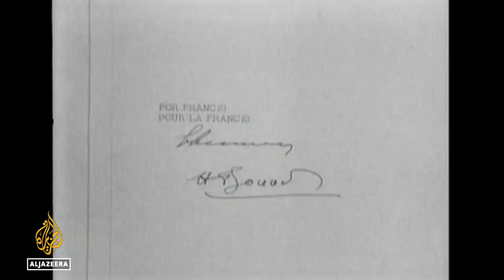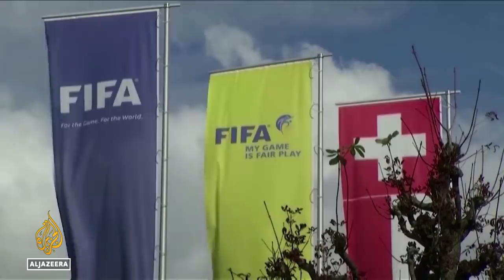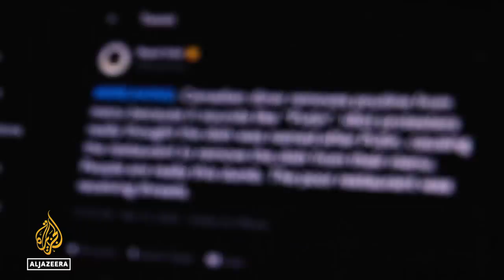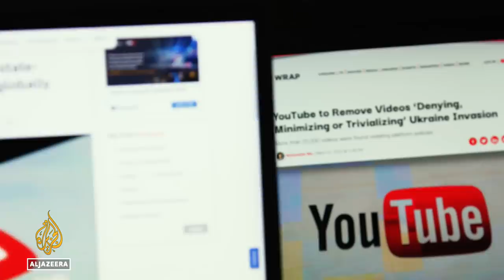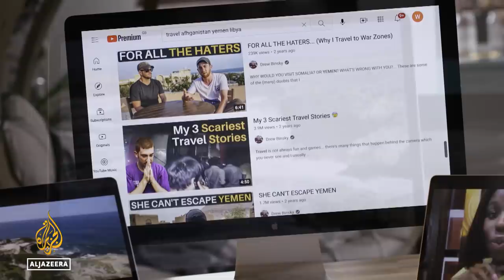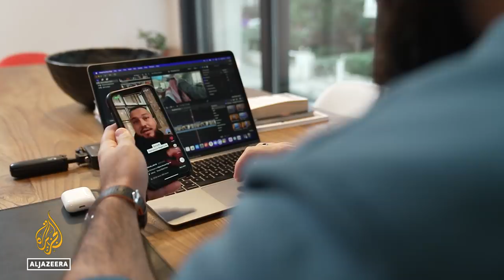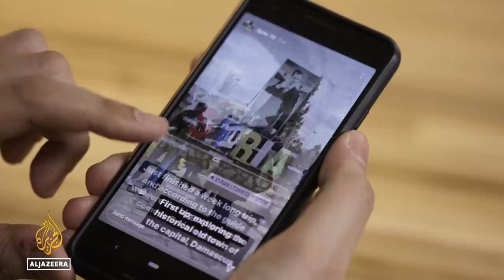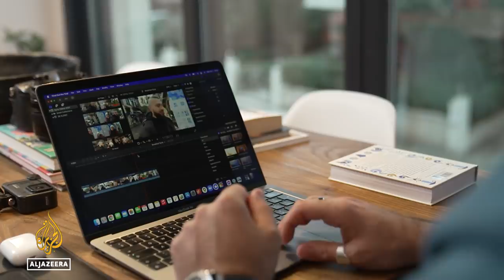The war in Ukraine according to the US media | The Listening Post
Demonising not just Vladimir Putin, but Russians in general, is ridding media in the United States of context that is pertinent to the coverage of Ukraine. Not only is the context missing, but it is being stifled in some cases of American coverage.

Contributors:
Molly Jong-Fast - Contributor, The Atlantic
Alex Shephard - Staff writer, The New Republic
David Klion - Writer and editor, Jewish Currents
Abby Martin - Journalist; creator, The Empire Files

On our radar:
Despite the Kremlin’s determination to control the narrative on Ukraine, state-controlled reporting in Russia is taking a hit. Producer Johanna Hoes looks at the stream of resignations from some of Russia’s top broadcasters.

Destination Damascus: Social media tourism arrives in Syria
As travel content out of Syria draws millions of hits online, some Syrians raise concerns about its potential PR benefit for the Bashar al-Assad regime.

Contributors:
Paul Nabil Matthis - Syrian-American author; TikTok content creator
Sarah Hunaidi - Exiled Syrian writer; communications and advocacy consultant
Davud Akhundzada - Travel content creator

00:00 The war according to US media
11:14 Resignation at Russian outlets
13:16 Social media tourism in Syria
23:11 End note